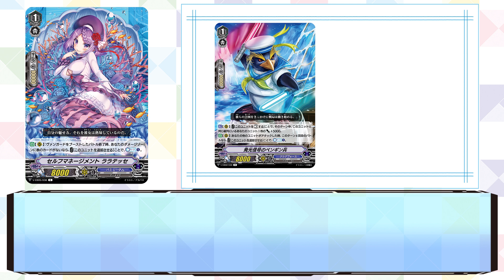【バミューダにCCはあります！】今日のカード「Primary Melody」ヴァンガード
今日のカードを毎日紹介＆解説！

2月13日分は、「Primary Melody」収録、
「セルフマネージメント ララテッセ」をご紹介！

◆Line友達登録はコチラ！